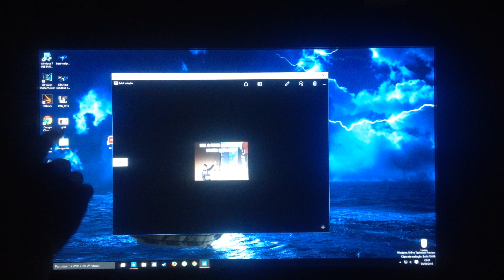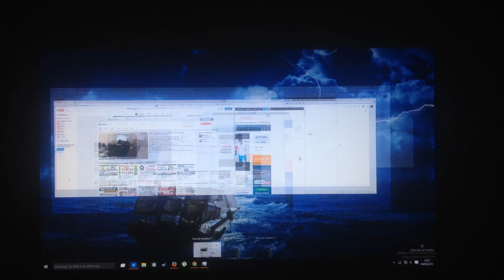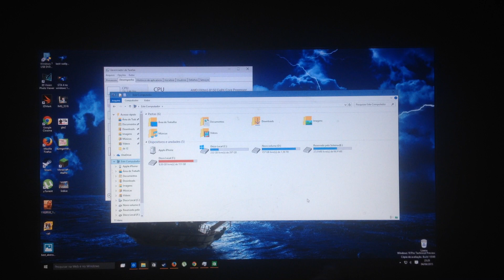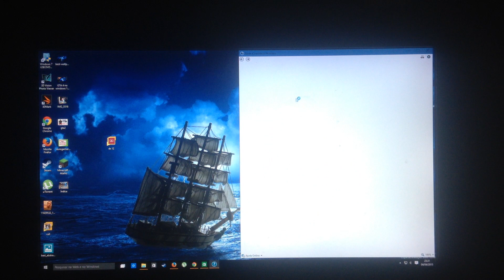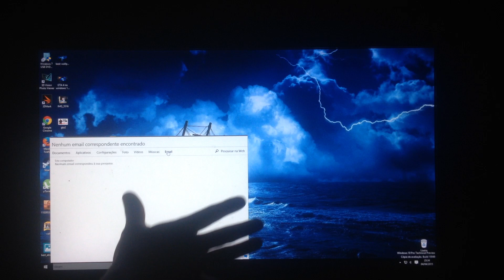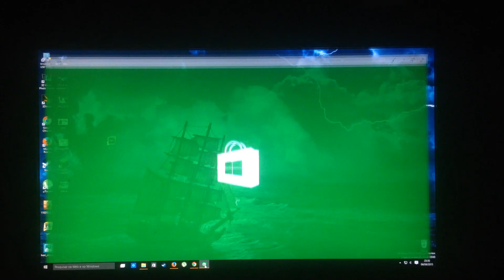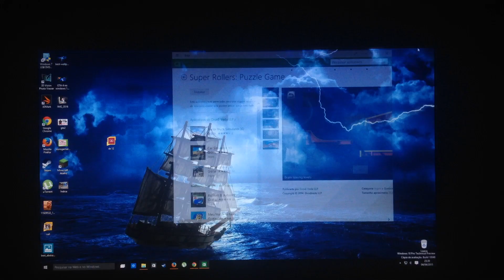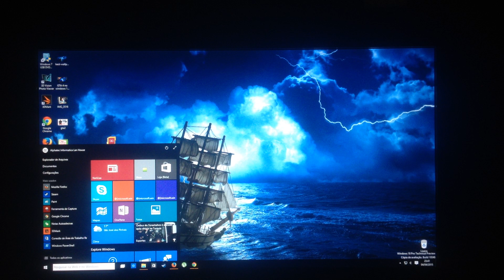Windows 10 vale a pena?! novidades, detalhes e recursos! o que voce precisa saber!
Video ensinando  como instalar o windows 10 passo a passo tutorial (mesmo sem notificação)
Alguns assuntos abordados: Por que o windows 10 é gratuito / novo uso do processador não só em jogos / Cortana / Spartan / Loja / Recursos do novo iniciar e de buscas / existem outros detalhes, mas confiram no video, tentei fazer o melhor video sobre o assunto! Vale lembrar que está em beta, então evite instalar ainda por que pode apresentar problemas!
Bom galera, tentei fazer um vídeo simples com detalhes que realmente contam quando usamos o sistema no nosso dia dia, espero que gostem, não preparei um roteiro, falei quase tudo que gostaria de ter falado, espero que gostem da maneira como o vídeo foi feito, um dos detalhes que faltaram foi a promessa da Microsoft de fazer games que jogadores de plataformas diferentes se enfrentem (o que na minha opinião traria uma vantagem para jogadores de pc na maioria dos jogos), outros detalhes que faltaram eu postarei assim que possível, quando eu assistir ao vídeo verei coisas que devem ter ficado faltando!
abraços.. mauneto ^^ ou mau neto! ^^
Ah, único programa que não consegui instalar até agora foi o quicktime para o windows 10!
Por fim, o windows 10 é bom?